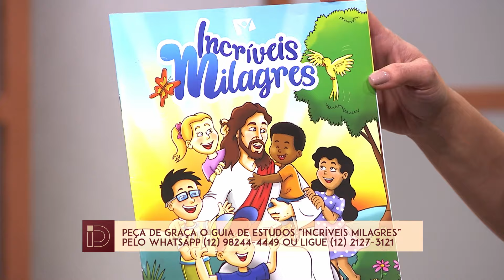OS LIVROS TEM MUDADO A VIDA DE CRIANÇAS DA AMAZÔNIA POR MEIO DA ONG VAGA LUME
UM LIVRO PODE MUDAR VIDAS E A ONG VAGA LUME SABE MUITO BEM DISSO. ELA TEM COMO PRÓPOSITO "EMPODERAR CRIANÇAS DA AMAZÔNIA ATRAVÉS DA PROMOÇÃO DE LEITURA E DA GESTÃO DE BIBLIOTECAS COMUNITÁRIAS" E ASSIM, TRANSFORMAR A REALIDADE DESSAS CRIANÇAS. CONHEÇA MELHOR A ONG VAGA LUME. NOSSA CONVIDADA É A DIRETORA-EXECUTIVA DA ONG, LIA JAMRA.